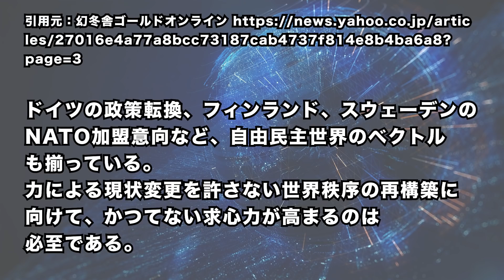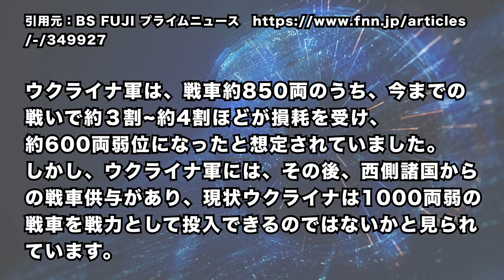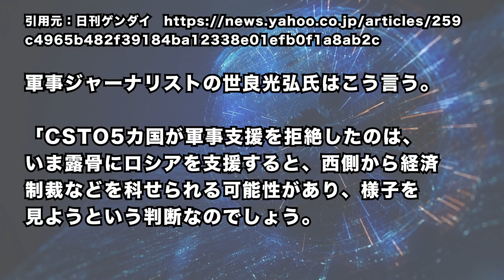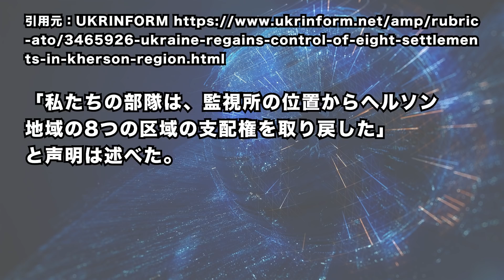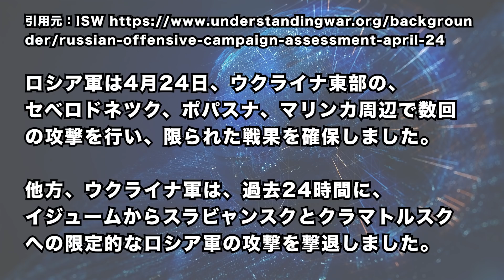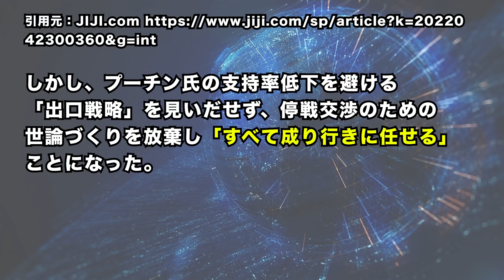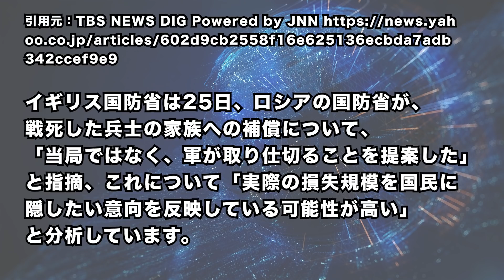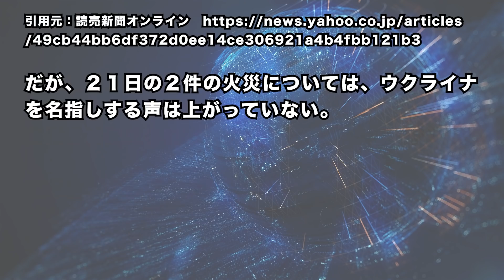2022/4/26 ウクライナ軍、南部で反転攻勢。露軍、戦力ジリ貧へ? ロシア国内で多発〇〇発生か。